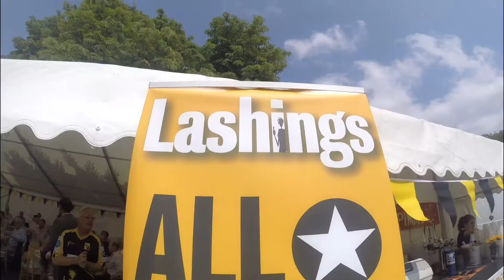Lashings AllStars @ Amersham Cricket Club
Lashings can help your School or Club Fundraiser.